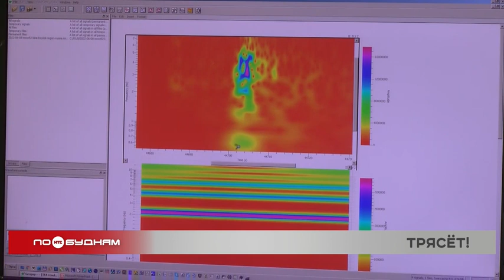Землетрясение ощутили жители 7 районов Иркутской области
В Прибайкалье вновь произошло землетрясение. В Иркутске интенсивность подземных толчков оценили в 3-4 балла. Их также ощутили жители ещё 7 районов региона. Эпицентр сейсмособытия находился около посёлка Клюевка Республики Бурятия. По данным МЧС Иркутской области, в нашем регионе нет разрушений и пострадавших.